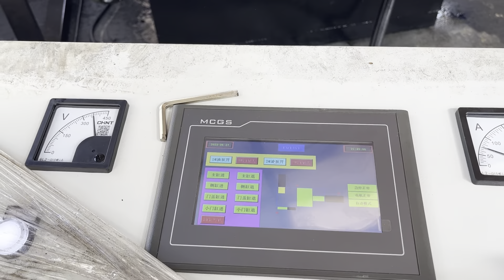China Metal Packing Box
Details of China Metal Packing Box, China Packing Metal Box, China Metal Packing Tin Box,

TCMBALER is a professional China Metal Packing Box manufacturer and supplier in China for more than 20 years, and we can offer China Metal Packing Box for sale with a cheap wholsale factory price for our customers without any agent or dealers if you wanner buy our China Metal Packing Box.